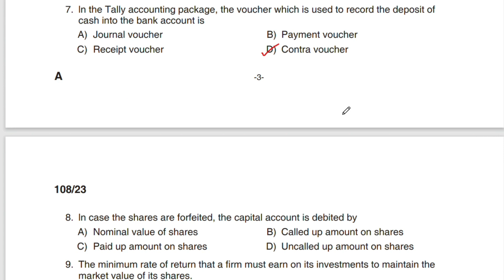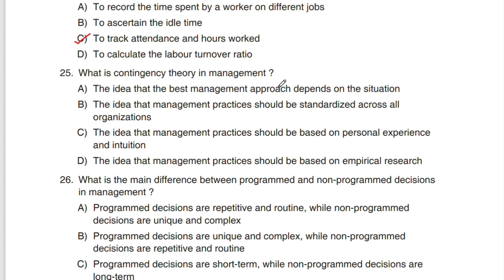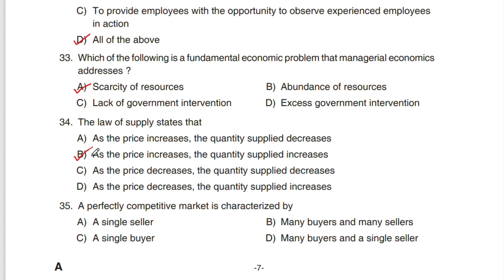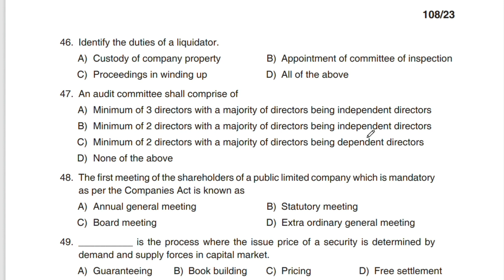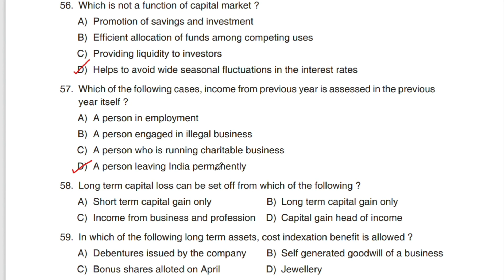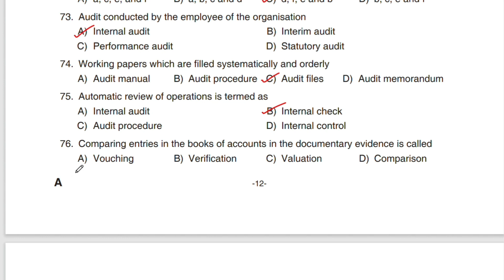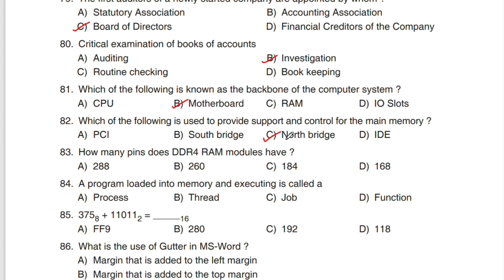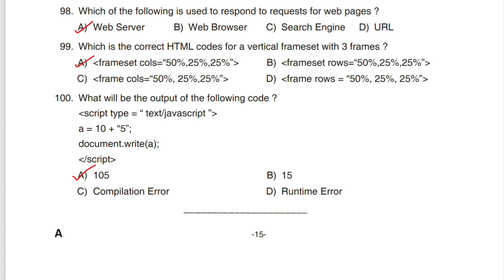Accounts Assistant (04/07/2023) || PSC Provisional Answer Key